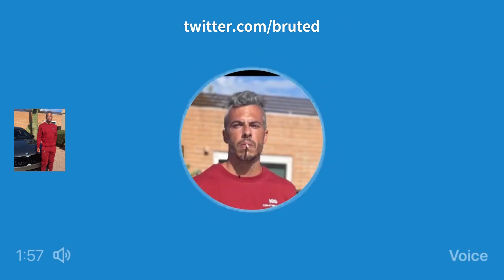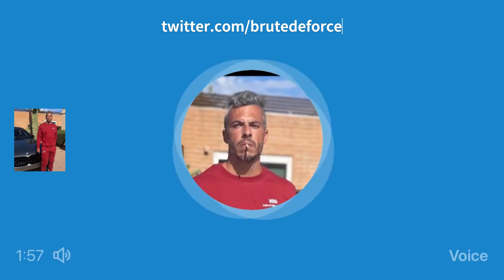brute de force on exploiting the era